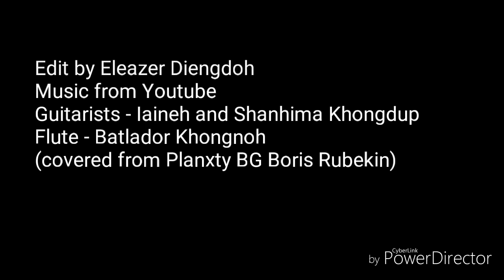Making Khasi Spade(Mohkhiew Khasi)